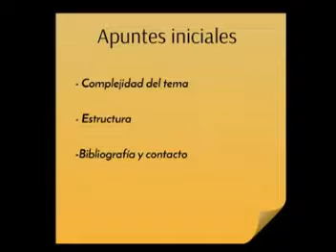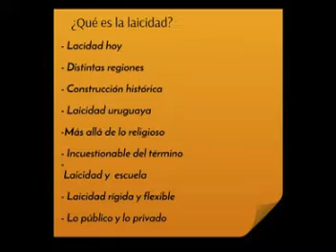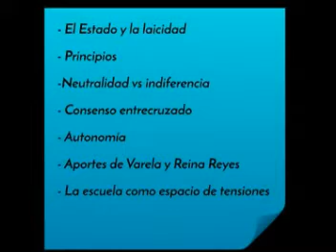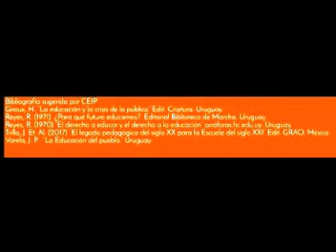Concurso Oposición Maestros Ed. Común 2020/21. Pedagogía. Tema 3. Mtro. J. García Lerete - FUM-TEP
Concurso de Oposición para proveer cargos de Maestros de Educación Común. Bienio 2020-21. Pedagogía, Tema 3: Laicidad hoy. Aportes pedagógicos en su construcción. Mtro. J. P. García Lerete. Revista Quehacer Educativo. FUM-TEP